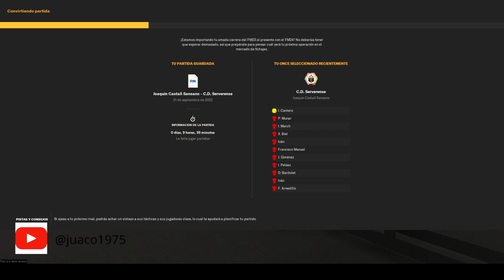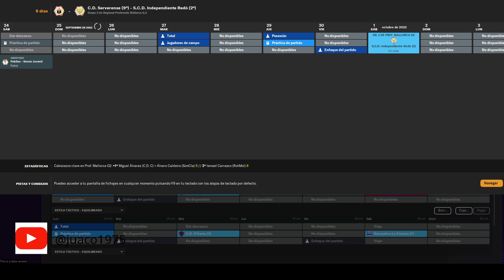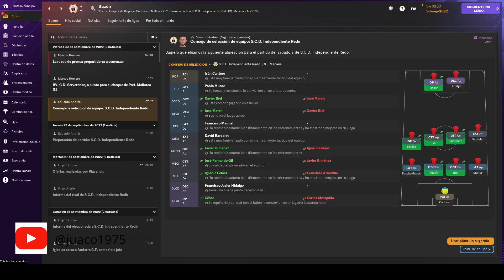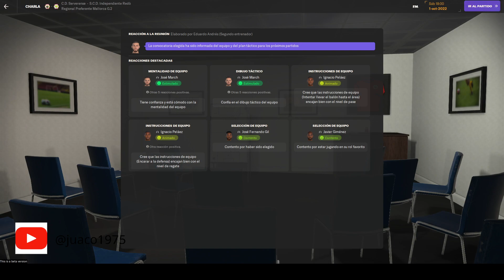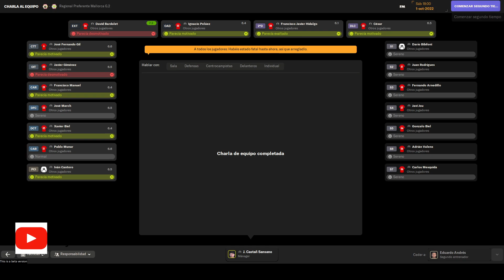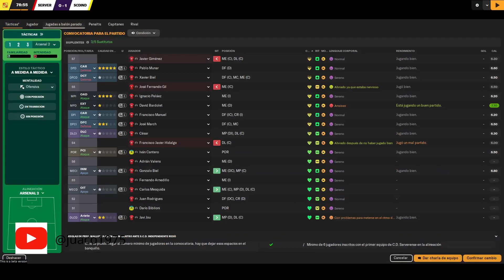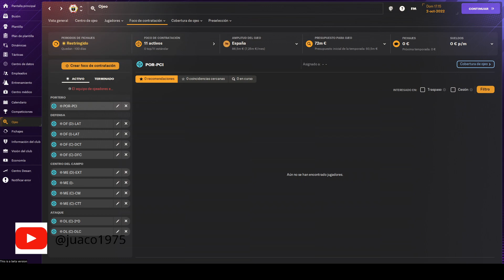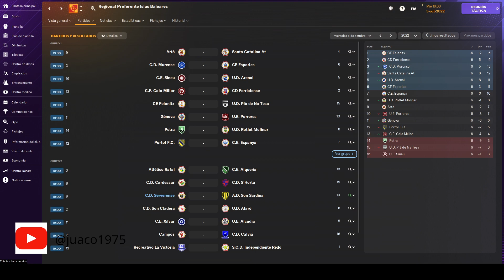Empate Épico y Encuentro Cancelado: Últimas Aventuras del FM24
¡Revive los emocionantes momentos de nuestro último directo en el Football Manager 2024! Desde un emocionante empate contra el S.C.D. Independiente Redò hasta la triste cancelación de nuestro enfrentamiento con el A.D. Son Sardina. ¡No te pierdas estas emocionantes experiencias y mantente al día con nuestras aventuras en el FM24!